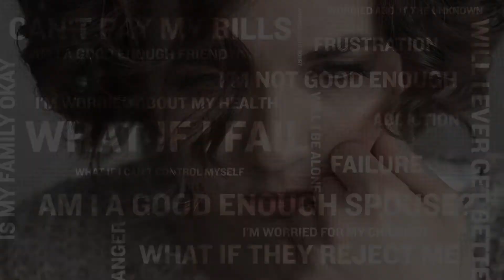What to Do About Worry Sermon Series Oct. 13-20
Why do we suffer with fear, anxiety, and worry?

Discover how to find hope and peace at BridgePoint Church...
                 Sunday's 10:30 am